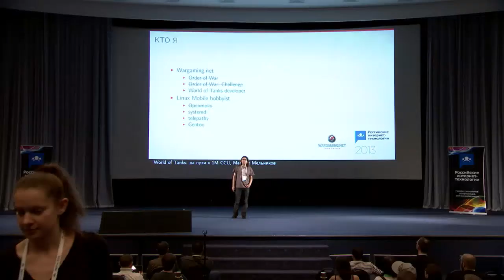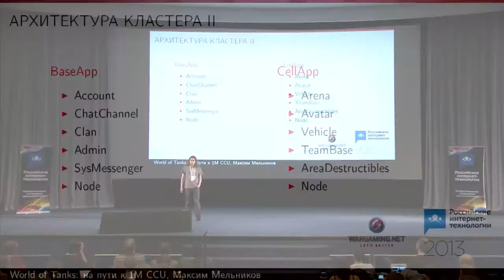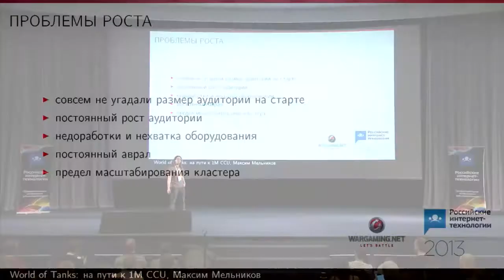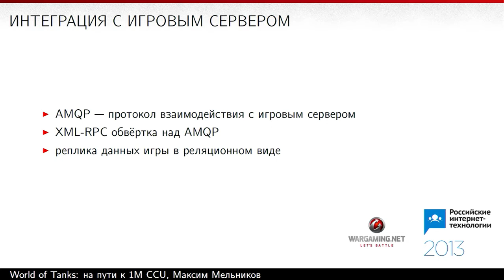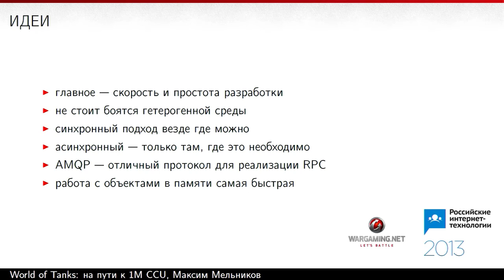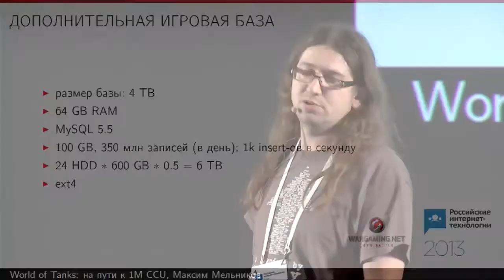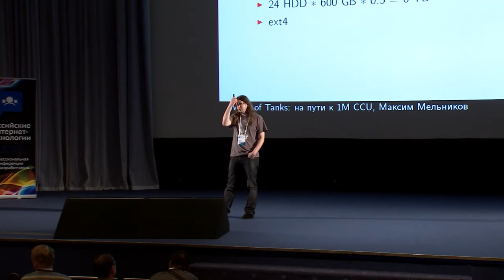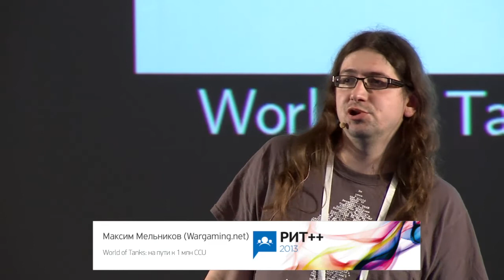РИТ 2013. World of Tanks: на пути к 1M CCU